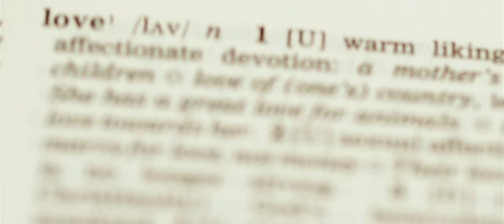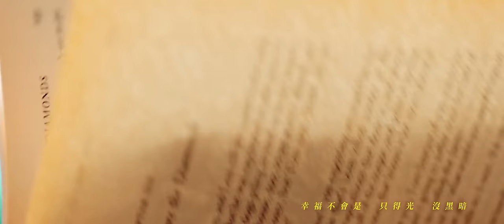黎明 Leon Lai - 一生幸福 (Official MV)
主唱 : 黎明
曲：WE5
詞：林日曦
編 / 監：何丙

承諾吐出的一刻　我想變成新生
去努力　學了解　學敏感
容忍、配合、溝通、夜瞓
夜半為你　學苦水分半羹

餘下半生的光陰　也許意外紛紛
我亦能　學細心　學勇敢
受傷、怪病、行雷打風窗邊水浸
患難與共　暖住你的手溫

無論要幾多分身　也要你幸福一生
這願望太過重　然而是必須發生
幸福不會是　只得光　沒黑喑
是在最壞氣候　遮風擋雨來實行

無懼要天天瞓身　也要你幸福一生
即便碰上惡霸　我行前捱幾棍
能擔起責任　除蟲趕蟻不手震
抬頭發現隕石　我可飛身
防止它向着你飛近

羅曼蒂克這一科　怕且會拿低分
仰望時　沒皺紙　沒雪粉
自知我笨　無韓式心心小手印
仍然會用歲月　噴出真心

憑誠意在發誓　你請等等
幸福很遠但會走近